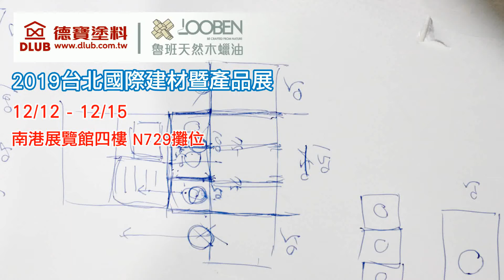2019德寶塗料X魯班天然木蠟油 產品發表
德寶塗料 X Looben 魯班木蠟油 建材展暨新品發表
活動日期：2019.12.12(四)-15(日)
活動時間：上午10:00-下午6:00
地點：台北南港展覽館(115台北市南港區經貿二路1號)
攤位：4樓-N729

《現場有多款環保水性的安全塗料》：
→針對台灣氣候研發的環保水性抗菌防霉塗料
→具防蚊功能的乳膠漆、透明漆
→高亮、高硬度、耐磨、耐衝擊的PU塗料
→追求木材原色的隱形漆
→室內外適用的磁磚防滑劑

還有72色的Looben 魯班天然木蠟油
近年更受到許多木工教室的喜愛
還沒用過的朋友可以到現場參觀哦！
已經用過的捧友更要來
為什麼？
因為現場還有令人心動的【年前木材保養超值特惠組合】 數量有限哦！